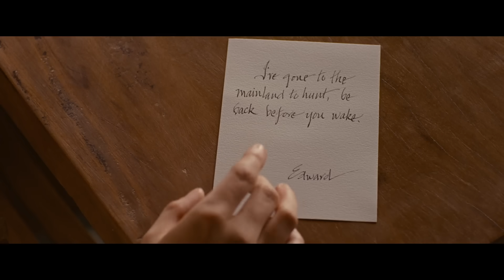'Bella is Pregnant with Edward's Baby' Scene | The Twilight Saga: Breaking Dawn - Part 1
Bella (Kristen Stewart) tells Edward (Robert Pattinson) that she is pregnant and he is distraught, believing she'd never survive the pregnancy.

Lionsgate presents: The Dollar Theater’s official YouTube channel! Come for the ONE DOLLAR MOVIES, stay to enjoy clips of all your favorites.